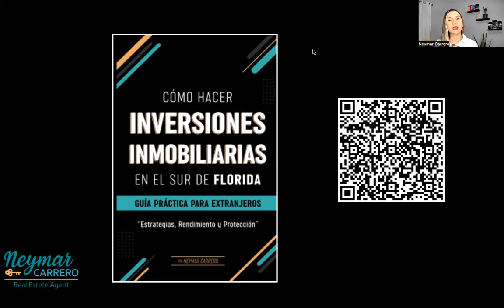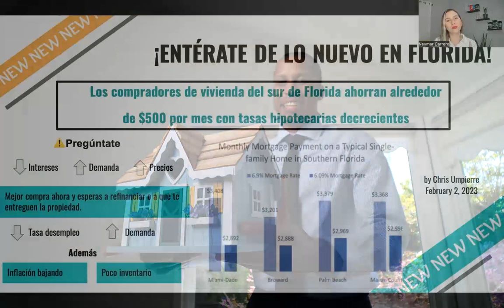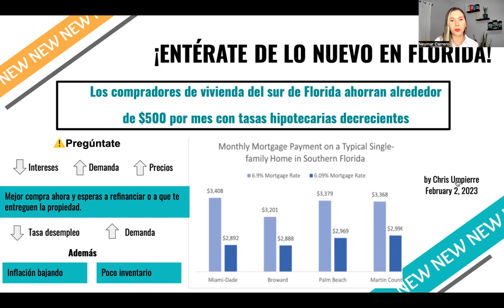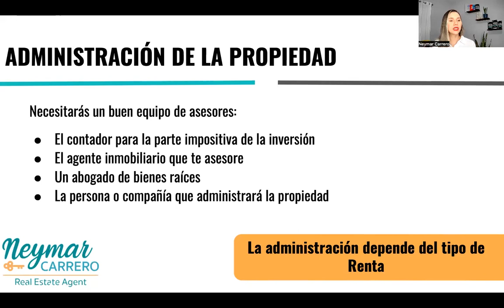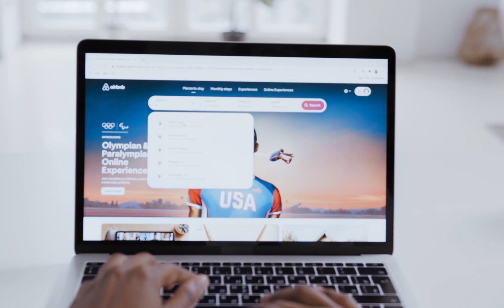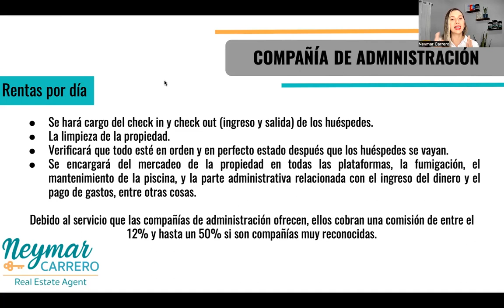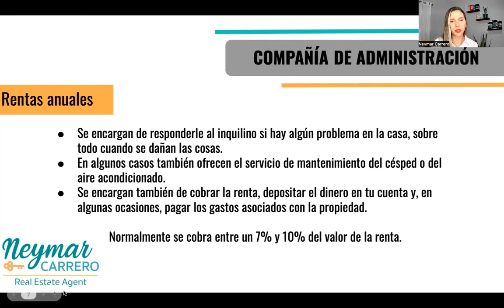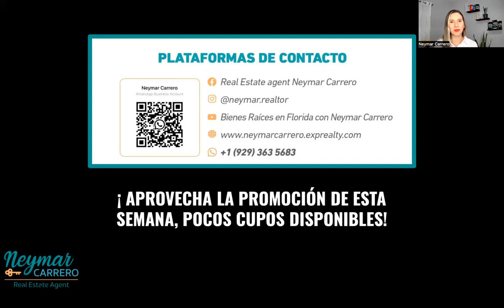ADMINISTRADORAS DE PROPIEDADES ¿Qué son? ¿Cómo funcionan? | Todo lo que tienes que saber...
¿Conoces que es una administradora de propiedades?

¿Estás buscando invertir en Florida, pero no sabes quién se va a hacer cargo de tu propiedad?

¿Te perdiste este Webinar? 🛑✋🏻 No hay problema, aquí lo tienes para que lo puedas disfrutar y compartir con quien creas que le sea útil esta información.

⚠️⚠️⚠️ ¿Sabías que hay un Libro escrito por Neymar Carrero sobre cómo hacer INVERSIONES INMOBILIARIAS en el Sur de la FLORIDA? ⚠️⚠️⚠️

⬇️⬇️⬇️⬇️⬇️ No te quedes sin tu libro, haz clic aquí ⬇️⬇️⬇️⬇️⬇️

EPISODIO 5: CONOCE TODO SOBRE LAS ADMINISTRADORAS DE PROPIEDADES

Esta sesión estuvo especialmente dirigida a esos inversionistas que no se encuentran directamente en los Estados Unidos o que se encuentren fuera de la Florida.

Tocamos los siguientes tópicos:
-Conoce que son las administradoras de propiedades.
-Tipos de administradoras propiedades
- Porcentajes de costos de los servicios prestados.

Antes de realizar una inversión, sea en Florida o el resto del país, te sugerimos ver este nuevo episodio donde  nuevamente tocamos temas de interés que te  beneficiarán en este proceso para decidirte dar el paso de obtener tu inversión;

Recuerda que para invertir el primer paso que debes tomar es la decisión y la compañía de un asesor inmobiliario es indispensable en cualquier proceso de inversión, Si te interesó la información aquí planteada, te invito a contactarme, puedo ofrecerte una asesoría completamente personalizada antes, durante y después de la compra.

¡Los espero!